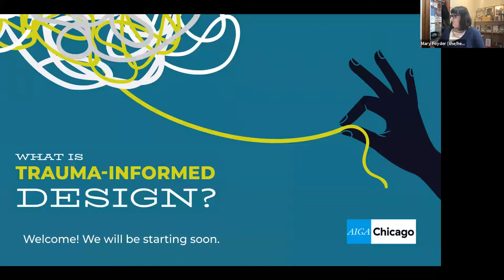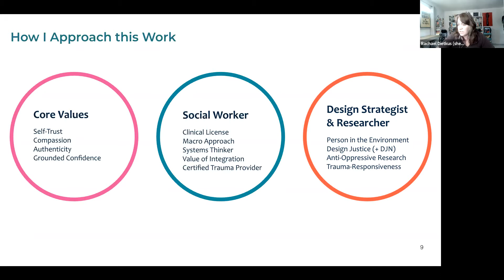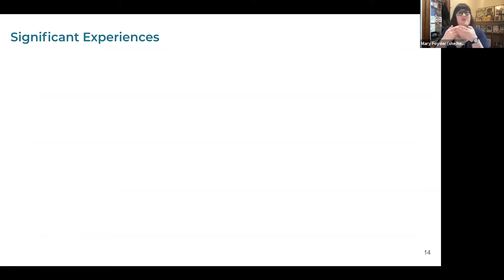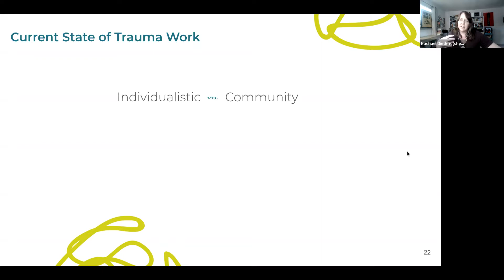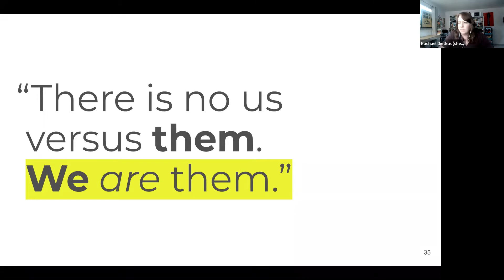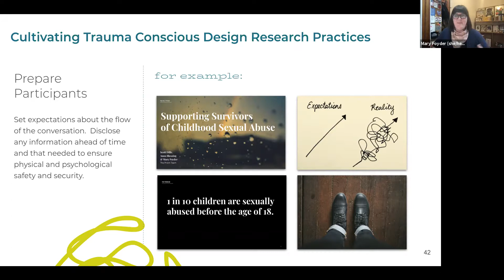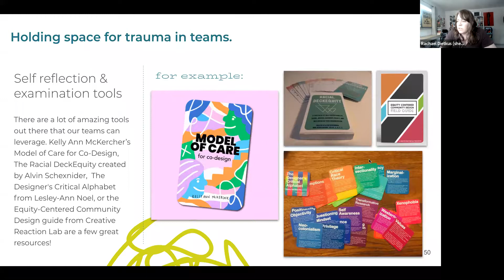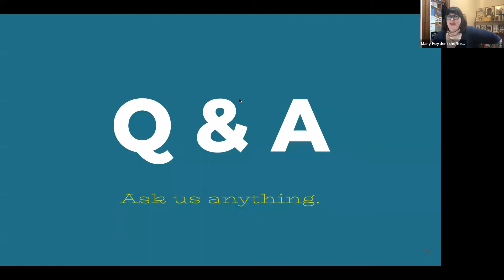What is Trauma-informed Design?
The value and opportunity for designers to learn about and understand different forms of trauma is unquantifiable and urgent.

In this session, Mary Foyder and Rachael Dietkus will share an overview of trauma and an introduction to trauma-informed practices for designers, outlining how it might show up in our design research, our team and client dynamics, our work in spaces with survivors of and those in recovery from trauma, and our overall design practice.

Trauma has many forms and influences on people’s lives, and we’ll review a number of definitions that are especially relevant to the work of a designer. Mary and Rachael will also talk about their experience as a designer who is ‘practicing without a license’ (Hirsch, 2020) and as a social worker-design researcher.

They also acknowledge that adopting a trauma-informed approach in design cannot be accomplished through any singular technique or checklist, however as designers we must foster compassion and build in cultural acknowledgment, care, and sensitivity in our practices—and this begins with a strong foundational awareness.